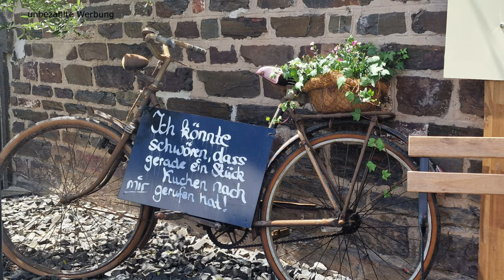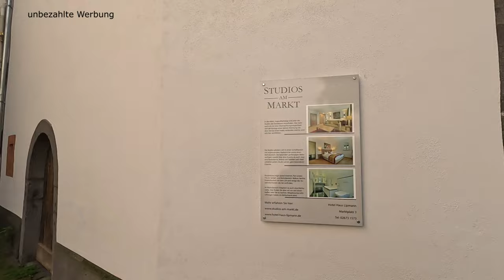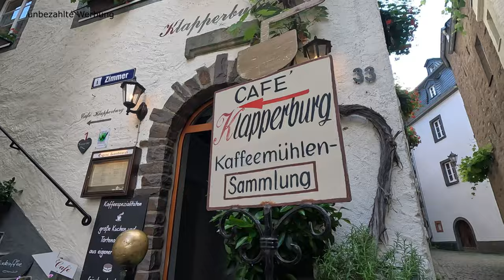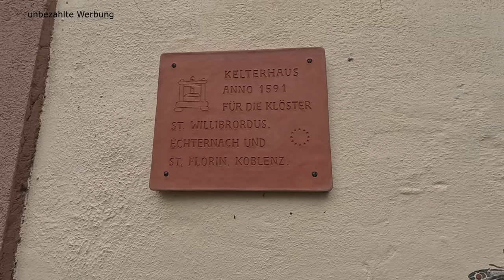Wochenendtrip Neef an der Mosel - Beilstein - ein Ort wie im Märchen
Dieses Wochenende wollten wir mit unserem Wohnmobil in Neef an der Mosel
verbringen. Lage des Stellplatzes "Zum Frauenberg" direkt an der Mosel, Neef mit seinen
vielen Lokalen klang auch nicht uninteressant und die nahen Wanderwege
interessierten uns auch. Wieder einmal versank das Rheinland im Regen
und erfahrungsgemäß gab es dann an der Mosel Sonnenschein. So bezogen
wir unseren Stellplatz bei bestem Wetter und konnten noch einen schönen
Abendspaziergang entlang der Mosel machen. Am nächsten Tag ging es aufs
Rad und auf den Moselradweg vorbei an Bremm, Ediger-Eller und mit der
Fähre rüber nach Beilstein. Hier blieben wir dann wahrlich hängen. Ein
Ort, wie aus dem Märchen in einem genauso malerischen Kaffee bei
traumhaften Wetter. Mit diesen Eindrücken radelten wir zurück und
genossen den Sonnenuntergang vom Weinberg aus. Der nächste Tag hieß es
dann, einmal wieder aufs Rad und eine kleine Runde bis Zell und dann auf
der anderen Seite über Alf und Sankt Aldegund zurück. Zahlreiche Feste
und Veranstaltungen hielten uns an, hier und da eine Pause einzulegen
und so konnten wir am Abend glücklich und entspannt die Heimfahrt antreten.

Adresse:
Kloster-Stuben-Straße, 56858 Neef

Plus Code:
34VP+RQ Neef

Plus Code:
34QQ+W8
Neef, Deutschland

Plus Code:
466Q+3H
Beilstein, Deutschland

Bachstraße 33
56814 Beilstein
Plus Code:
466Q+4Q
Beilstein, Deutschland

Klostercafe Beilstein
Klosterstraße 55
56814 Beilstein
Plus Code:
466Q+3X
Beilstein, Deutschland